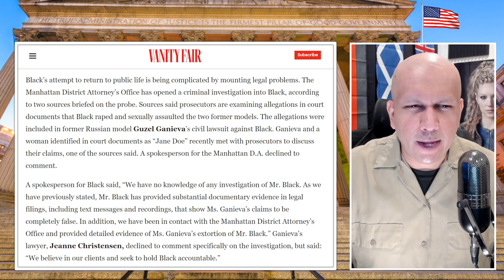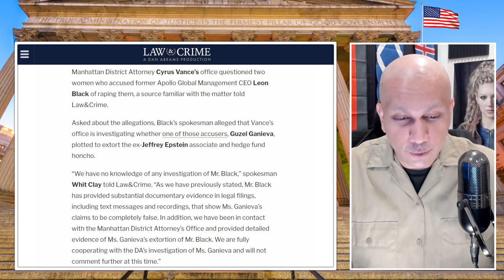Epstein Associate Leon Black Under Investigation On Rape Allegations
My latest update on Leon Black's legal issues.

▶ My Educational and Professional Qualifications:
Academic Training: